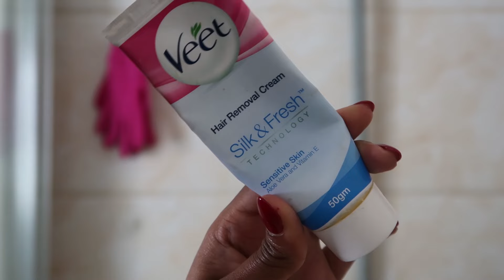VLOG: RESET WITH ME- HAIR, NAILS, FACE, BODY CARE // Wabosha Maxine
Have you tried Airbnb? Sign up with my link and you will get up to $34 off your first trip.

FAQ:

Camera: Canon 200D / Canon G7X / GoPro Hero 7 / Dji Mavic Mini

Lighting: Ring Light  & Softbox lights

2Timothy 1:7